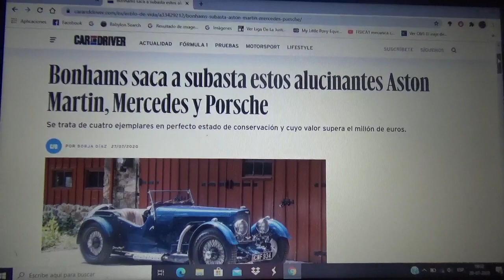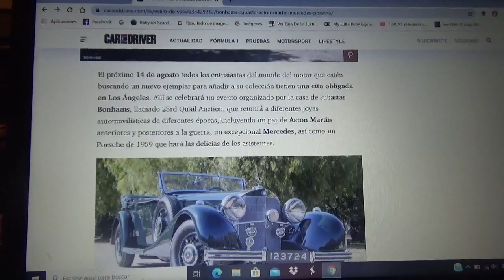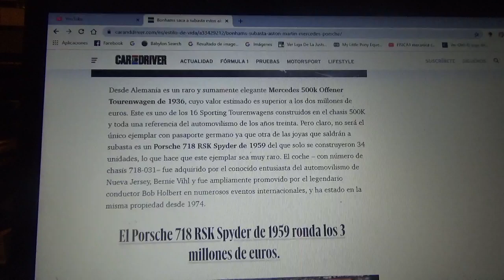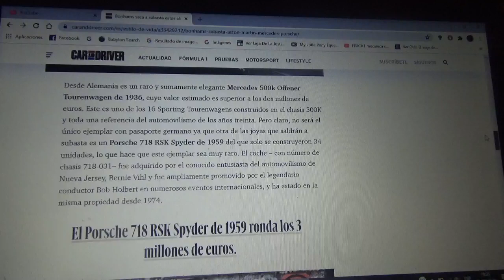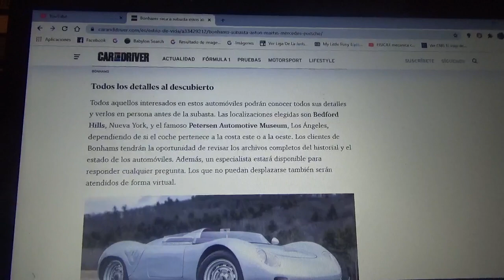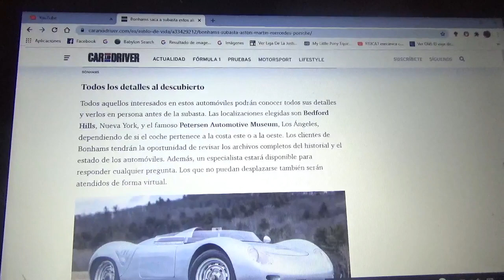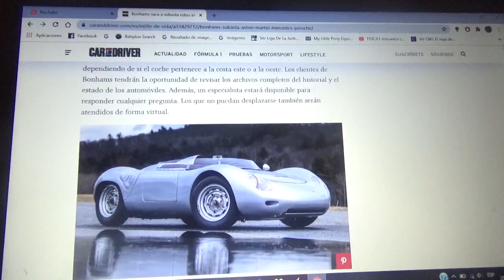Bonhams subastará estos raros y clásicos Aston Martin Porsche y Mercedes Benz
Aquí les cuento como son estas 4 existencias las cuales son de raros y míticos modelos automotrices que poseen un excelente estado de conservación y superan el millón de euros